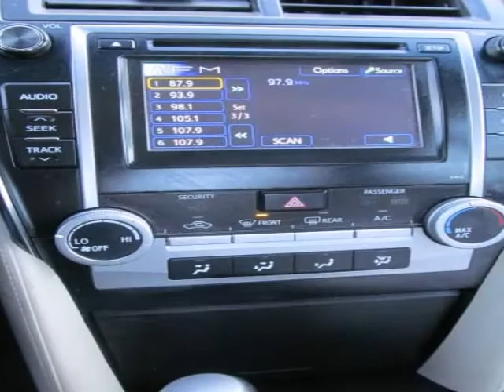2012 Toyota Camry Oneida NY Syracuse, NY BG8958 - SOLD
Year: 2012
Make: Toyota
Model: Camry
Trim: LE
Engine: Gas I4
Transmission: A
Color: RED
Mileage: 27297
Stock #: BG8958
Check out this Certified Red 2012 Toyota Camry LE, at Nye Toyota..Better yet come in for a test drive and let's make a great deal today.

Customer satisfaction is our number 1 goal!
Harold Nye founded the local Ford Lincoln Mercury dealership in 1968. The original dealership was located on Broad St. In Oneida, NY and later moved to the 5 corners location, where it remained for over 20 years. The building next store was built in 1990 for the Toyota franchise. Harold modeled the building after his ford dealership in Alaska. Being in business for almost forty years, our Ford, Lincoln, Mercury dealership employees understand that customer satisfaction is our number 1 goal. We are proud of the fact that we have met the high standards to be Ford Motor Company "Blue Oval Certified" for the last 7 years. The Toyota franchise operated for nearly 2 years, but due to the sluggish economy and initial reaction towards import products, it became cost prohibitive to keep the dealership open. Harold was allowed to become an inactive Toyota dealer, with the stipulation that we would reopen the franchise within an allotted time frame. In 1994, Walmart purchased the land at the 5 corners where the ford dealership was located. The Ford Lincoln Mercury dealership was relocated to the building next store and the Toyota franchise was reopened once the Ford service and parts facility was built. At that time. We felt that building offered customers the opportunity to shop for vehicles, and have service performed in a clean, modern and relaxed setting.